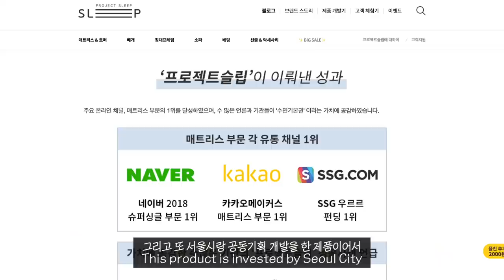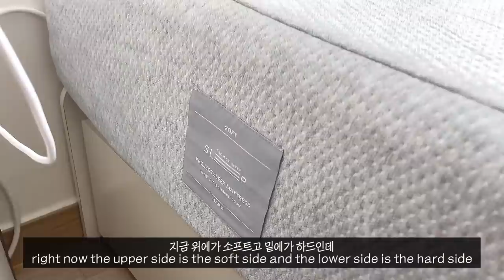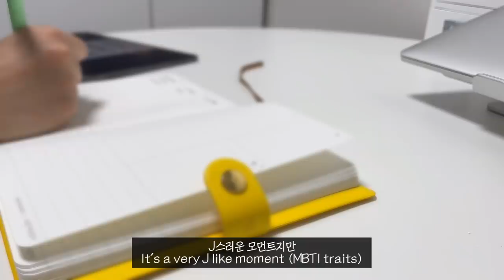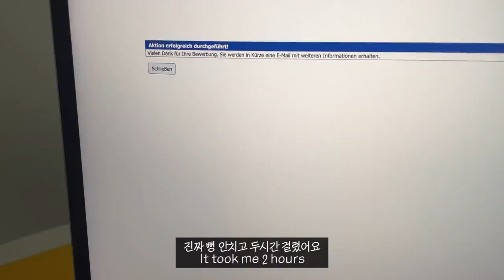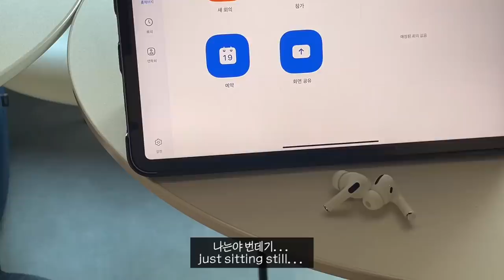대학생 브이로그 | 뻔후 밥약해주는 화석 선배가 된 대학생 브이로그, 다이어트 샌드위치 만들기, 집순이 자취생의 방청소, 그리고 매트리스 바꾸기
오늘 영상에서는 어느 때와 같이 자취방에서 열심히 밥 만들어먹고..
간간히 운동도 하고.. 수업도 듣는 평범한 일상을 담아봤습니다.
저희 학교에는 학번 뒷자리수가 같은 후배인 뻔후에게 밥을 사주는 문화가 있어서
밥을 같이 먹으러 학교에 갔는데 정말 어느새 제가
화석 사망년이 되어버린걸 온몸으로 느끼고 왔지 뭐에요?
전 제가 아직도 아기 같은데 캠퍼스엔 저보다 더 아기 같은 사람들이 돌아다니고 있었어요
아 응애에요………. ㅠ 나 언제 이렇게 나이를 먹은거지…….

또 오늘 영상에서는 프로젝트 슬립의 매트리스로 변경하는 모습을 담아봤는데요!
프로젝트슬립은 누구나 좋은 잠을 잘 수 있다는 수면기본권을 브랜드 철학으로 내세우고 있는 수면에 진심인 브랜드였어요
제가 영상에서 사용하는 양면 매트리스는 서울시의 투자 및 공동기획이 이뤄진 ‘서울시 매트리스’라고도 불리는 제품으로 실제 소방서나 경찰서와 같은 공공기관에서 사용하고 있는 제품이라고 해요.
이 제품의 가장 큰 매력은 뭐니뭐니해도 바로 양면으로 사용할 수 있는 맞춤형 비스포크 침대라는건데요!
푹신푹신하게 몸을 감싸주는 소프트쪽과 조금 더 단단해서 몸을 지지력 있게 받쳐주는 하드쪽
양면을 취향에 맞춰 선택해 사용할 수 있어서 저는 몸 컨디션에 맞춰 번갈아 사용해 보려고 합니다.
지금은 약 2주째 소프트를 사용하고 있는데 몸이 결리지 않아서 아주 꿀잠을 자고 있답니다..ㅎ_ㅎ
매트리스 구입을 고려하고 계신 자취생분들은 꼭 요 제품 확인해보셔요 !